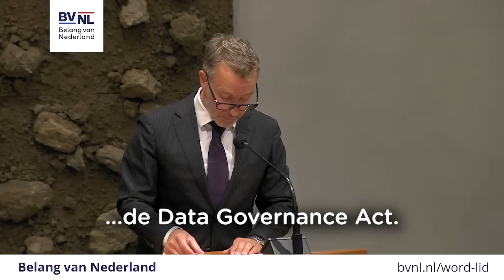Wij moeten waken voor onze privacy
De rol van de overheid en de invloed van grote techbedrijven in de digitale wereld baart BVNL grote zorgen. Wij moeten ervoor waken dat onze privacy niet te grabbel wordt gegooid. Want een overheid die alles van je weet, levert grote risico’s op.